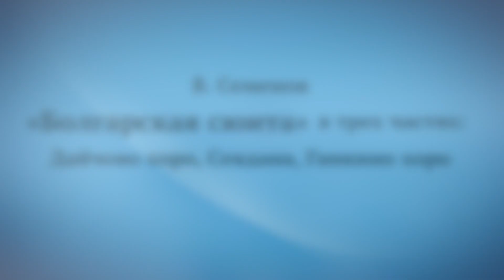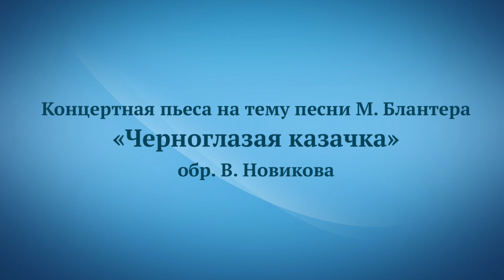Концерт Ергина Дмитрия, 8 класс (июнь 2023)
1. И. Бах, Прелюдия и фуга D-dur, ХТК 1 том;
2. В. Семенов, «Болгарская сюита» в трех частях: Дайчово хоро, Севдана, Ганкино хоро;
3. Й. Гайдн, Соната D-dur, 1 часть;
4. П. Макконен, «Полька-фуриозо»;
5. Д. Вильямс – В. Семенов, «Незабвенное…»;
6. Концертная пьеса на тему песни М. Блантера «Черноглазая казачка» в обр. В. Новикова;
7. Народная песня «Ехал казак за Дунай» в обр. В. Гридина.